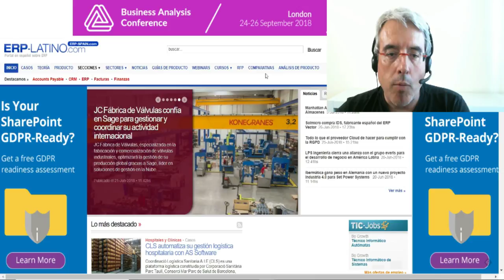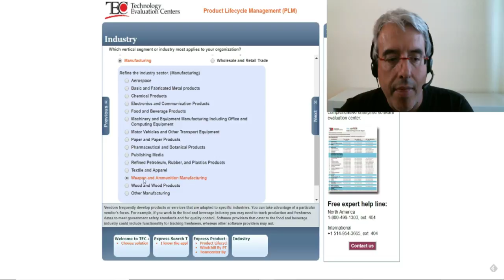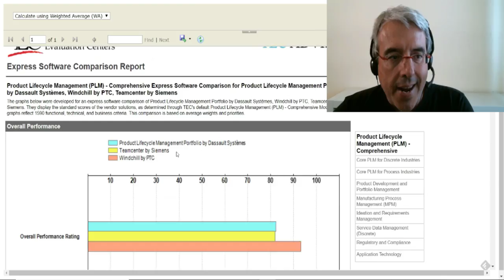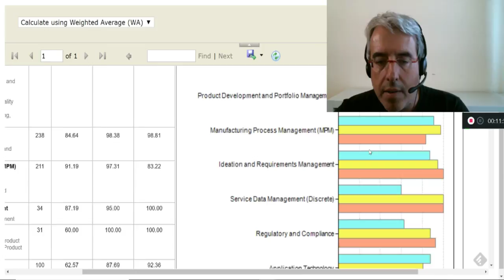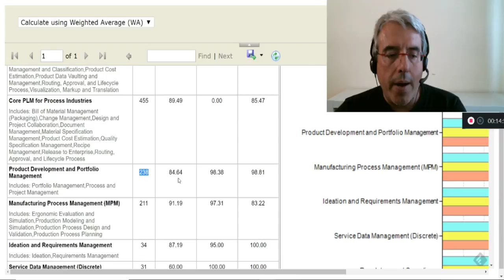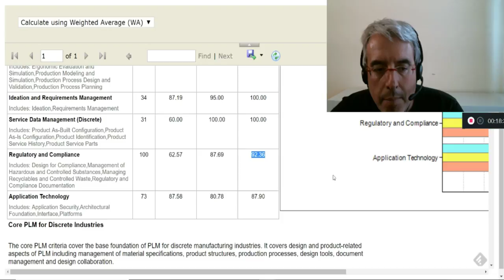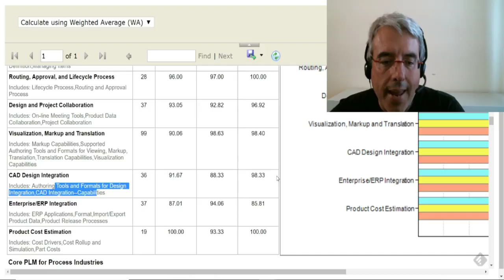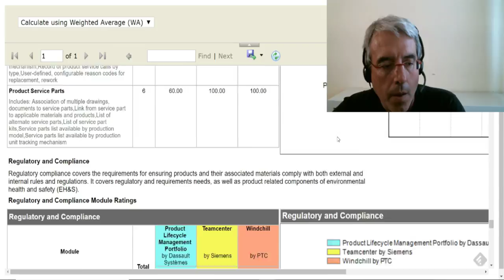PTC vs. TeamCenter vs. Dassault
Este webinar es una comparativa donde evaluaremos PTC vs. TeamCenter vs. Dassault